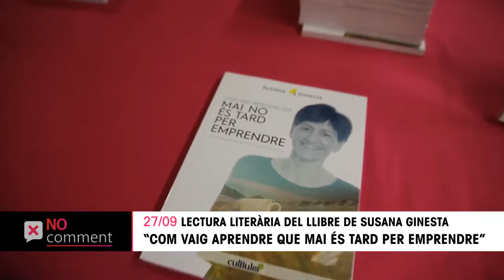Club de Lectura. Susana Ginesta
Tertúlia literària sobre el llibre Com vaig aprendre que mai és tard per emprendre de Susana Ginesta